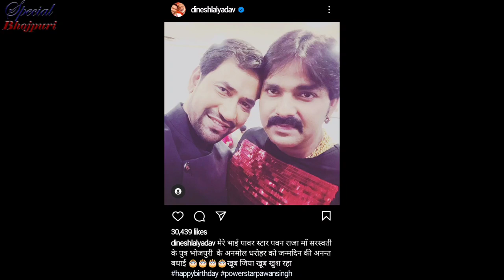अपनी दुश्मनी भुलाकर पवन सिंह को बर्थडे विश किया दिनेश लाल यादव निरहुआ।